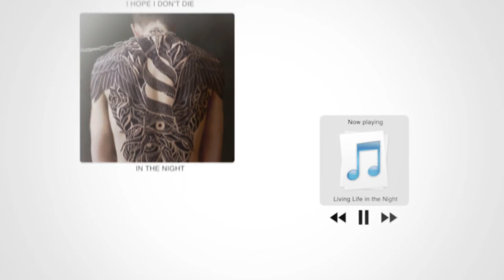Ronan Lynch | Living Life in the Night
This took very long to make (especially the computer thingy) but I'm really happy with the outcome. If you don't know the books I really recommend reading the raven cycle series (and call down the hawk). They're great!

Amazing artwork by xla-hainex and dancingwdinosaurs